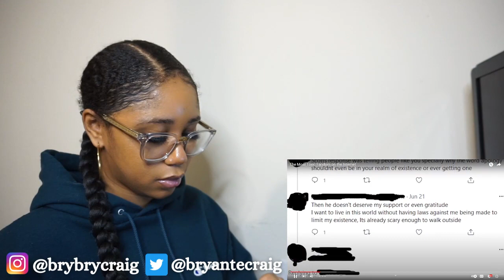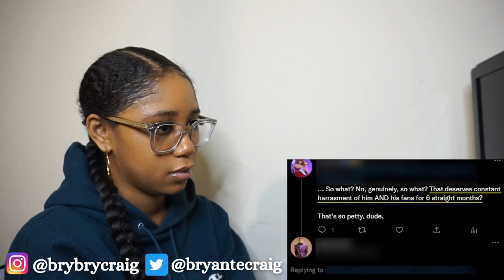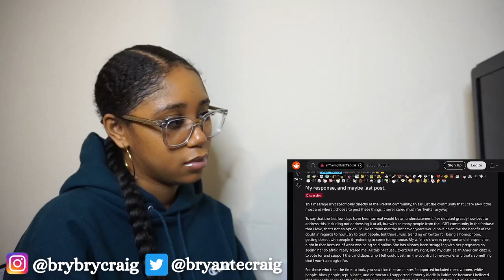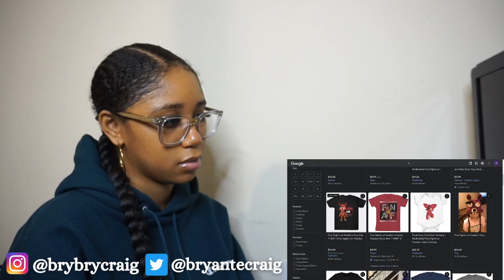The Most Toxic Fandom On The Internet (FNAF) | Reaction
The Most Toxic Fandom On The Internet | Reaction